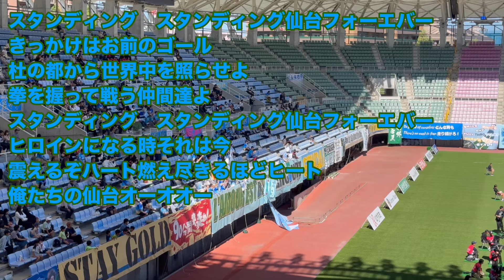【ベガルタ仙台？】実はマイナビ仙台を観に行っていた話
マイナビ仙台はまだまだこれからのチーム。
たくさんのファン・サポーター・スポンサーを獲得して、いつの日かサポーターがゴール裏を埋め尽くす試合が観たい。